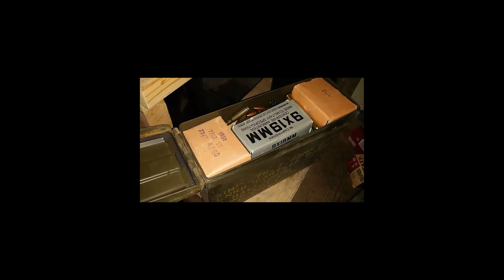जब अपने ही घर में मिला मौत का सामान ? तो देखिये क्या हुआ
फैक्ट विडियो